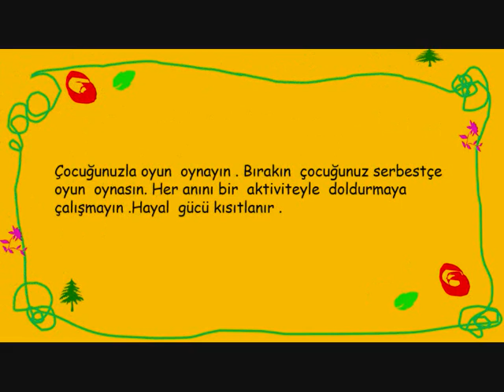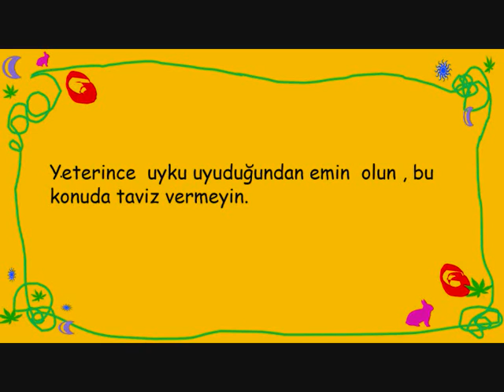ÇOCUĞUNUZUN ZEKASINI NASIL GELİŞTİRİRSİNİZ ?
ÇOCUĞUNUZUN  ZEKASINI NASIL GELİŞTİRİRSİNİZ -  ÇOCUĞUN ZEKA GELİŞİMİ -  ÇOCUĞUNUZUN ZEKASINI GELİŞTİRECEK ON YÖNTEM -  ÇOCUKLARDA ZEKA NASIL GELİŞTİRİLİR -  ÇOCUKLARDA ZEKANIN GELİŞİMİNİ NASIL DESTEKLEYEBİLİRSİNİZ  -  @cansuhocaokuloncesi